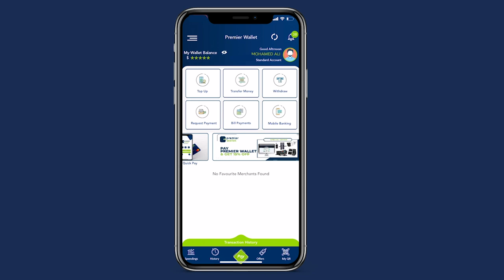Warbixin:-Hooyo Ummul ah oo mooto Bajaaj ku wadda Muqdisho.